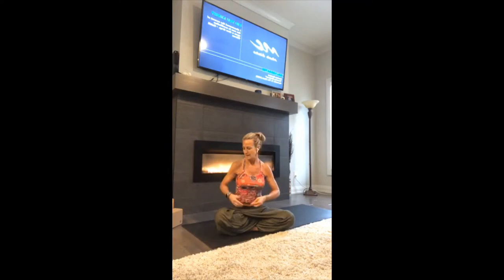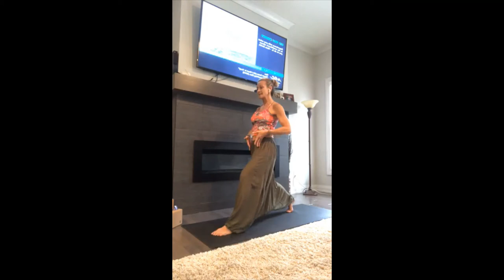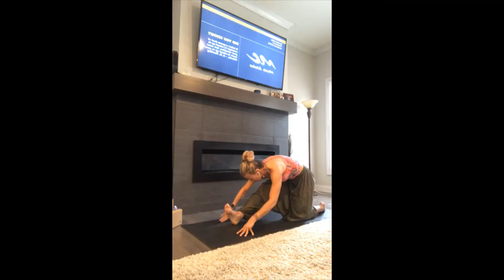Gentle Flow with Michelle